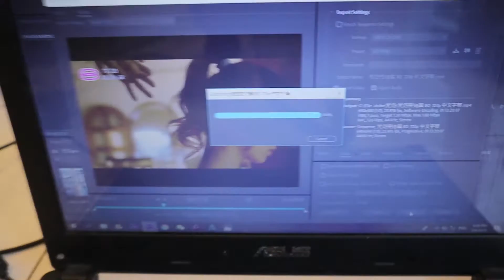【Prank】朋友看見自己的名字在‘鬼戲’受害者名單上會有什麼反應？！直接大崩潰！笑死了